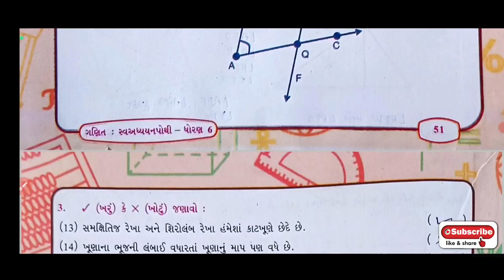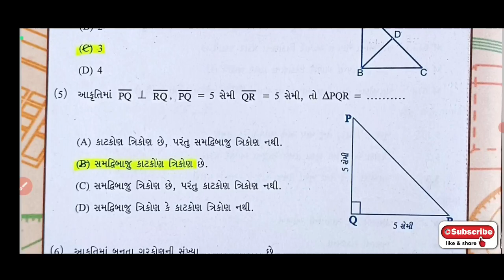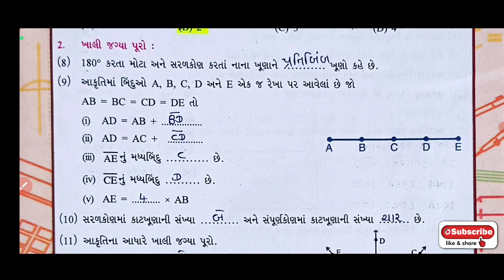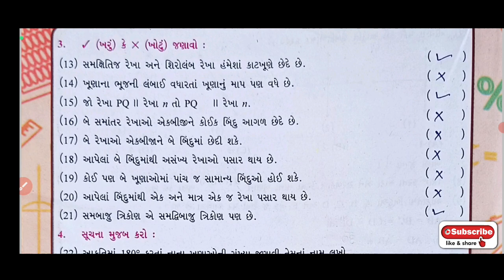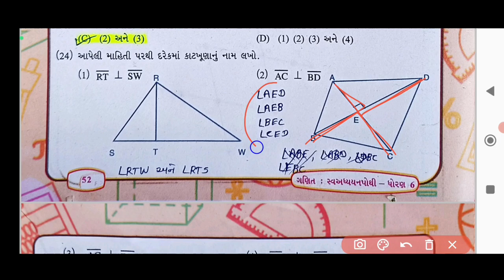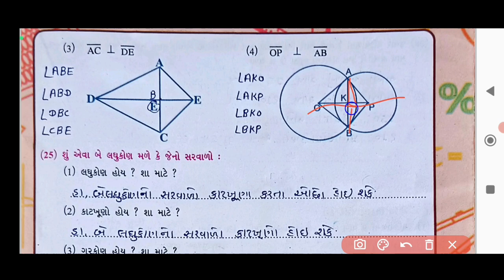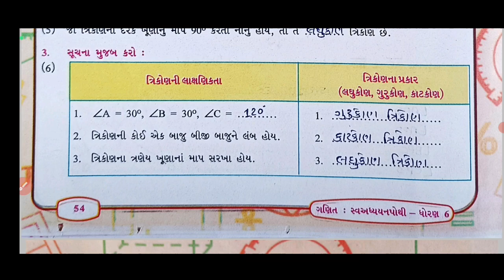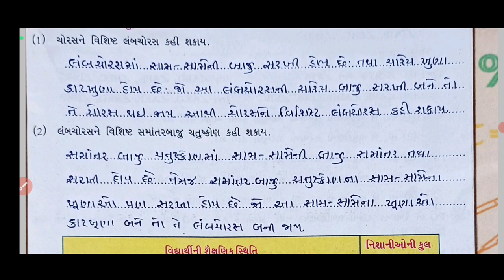swadhyay pothi dhoran 6 ganit prakaran 5 solution | std 6 ganit swadhyay pothi solution chapter-5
swaadhyanpothi_dhoran_6_ganit_ch-5_solution
swadhyaypothi_std_6_ganit_ch-5_solution
std_6_ss_swadhyay_pothi_ch-1
dhoran6samajikvigyanswadhyaypothipath-1
std6ssswadhyaypothich-1
swaadhyanpothi_dhoran_6_samajik_vigyan_ch-1_solution
swadhyaypothi_std_6_samajik_vigyan_ch-1_solution
std_6_vigyan_swadhyay_pothi_solution_chapter-2
std6vigyanswadhyaypothisolutionchapter-2
dhoran_6_vigyan_swadhyay_pothi_ch-2_solution

ધો.3 થી 8 ની એકમ કસોટી નું પેપર